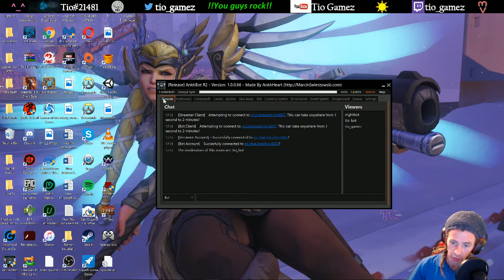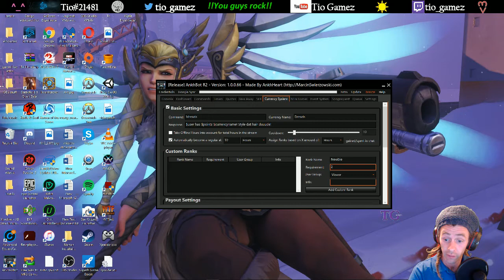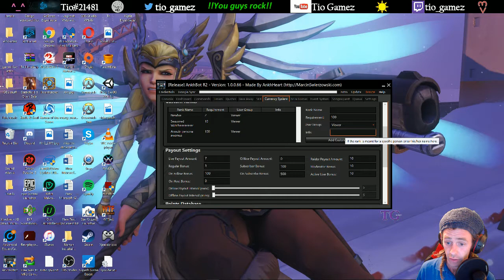Setting up ankhbot ranks system